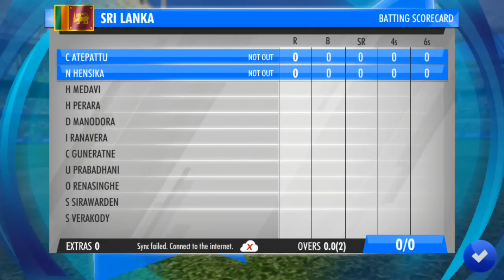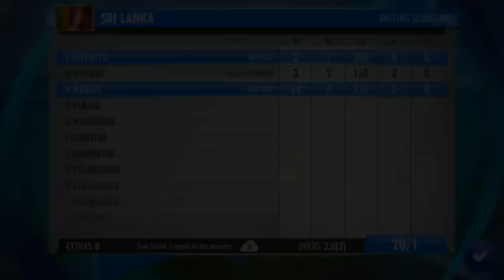INDIA WOMEN WITH A CLINICAL DISPLAY | INDW VS SLW | 1st OCT 2022 WCC3 WOMEN CRICKET GAMEPLAY